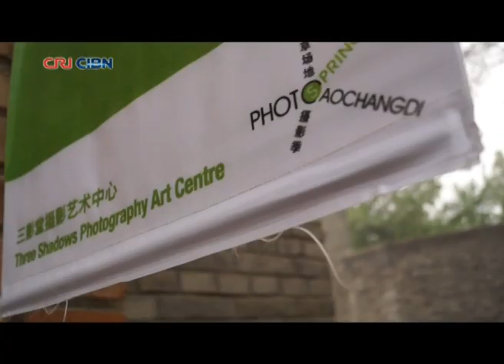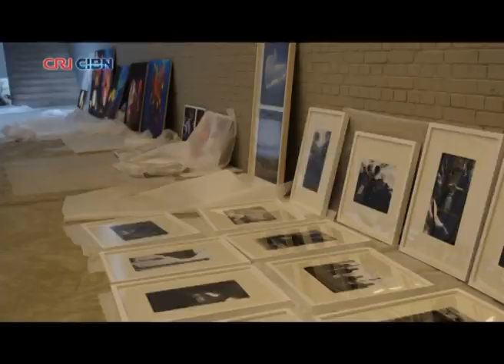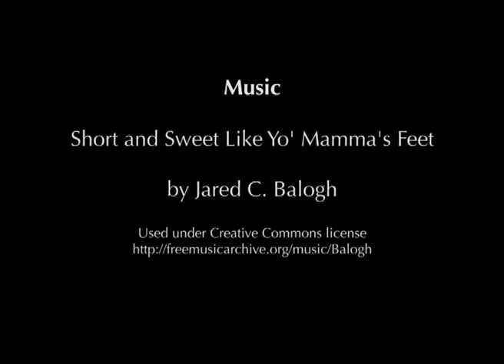Preparing for a Photo Finish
Beijing's Caochangdi international photography exhibition may only be three years old but is already making a name for itself. The event includes around 30 exhibitions at various locations across Beijing. It runs until the end of May 2012.

Short and Sweet Like Yo' Mamma's Feet by Jared C. Balogh